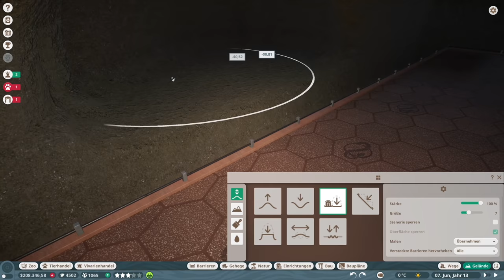PLANET ZOO RENTIER & DALL-SCHAF ARCTIC PACK DLC Planet Zoo Deutsch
PlanetZoo erhält im ArcticPack DLC die erste Erweiterung zum Thema Arktis mit 4 neuen Tieren wie Eisbären, Rentiere, Dall-Schafe & Polarwölfe sowie über 200 neue Bauteile & neue Missionen. Wir holen uns das Rentier & das Dall-Schaf in den Franchise Zoo. Als Betreiber eines Zoos muss ich dafür sorgen das sich alle Tiere wohl fühlen damit die Besucher Spaß haben. Mein Epic Creator Code: Spielbaer